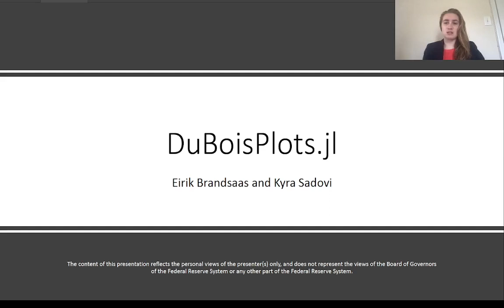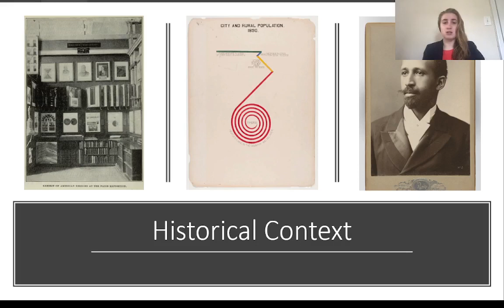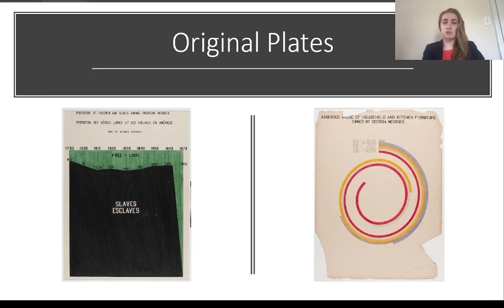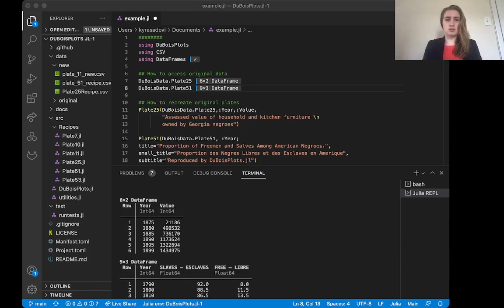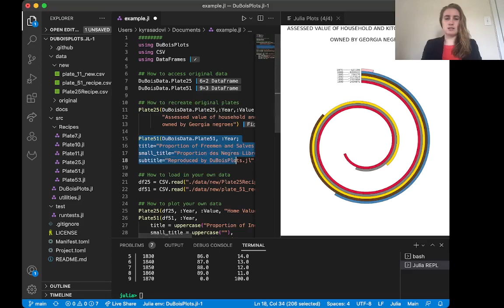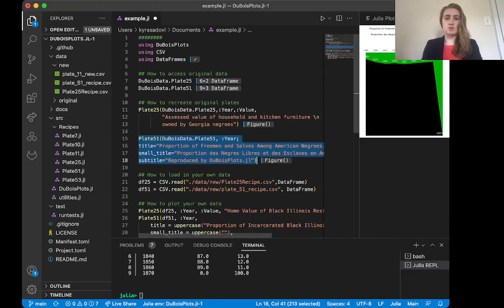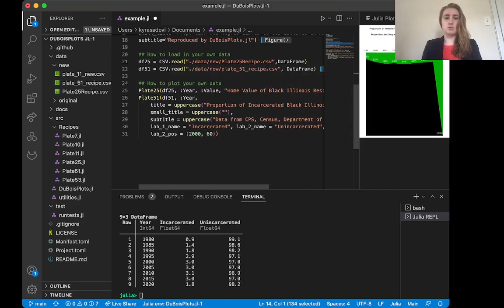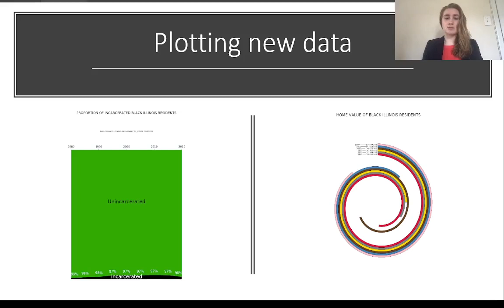Du Bois Data Visualizations: A Julia Recipe | Eirik Brandsaas & Kyra Sadovi | JuliaCon 2022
We introduce a new plotting package allowing users to easily  create publication-quality figures in W.E.B. Du Bois’s unique style of data visualizations. A groundbreaking sociologist and historian, Du Bois collected data on Black Georgia residents in the late 19th century and designed over 60 eye-catching graphs to depict these data at the 1900 Paris Exposition. We showcase our package by replicating the original figures exactly and by revisiting them with new data.

00:00 Welcome!
00:10 Help us add time stamps or captions to this video! See the description for details.